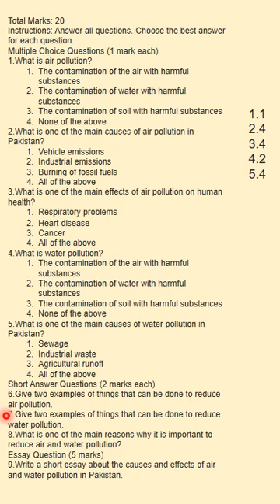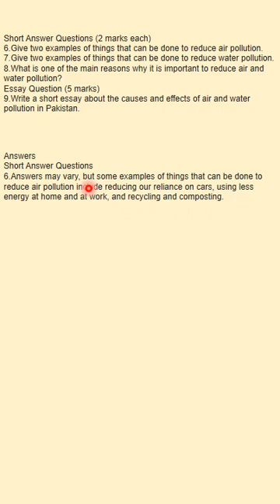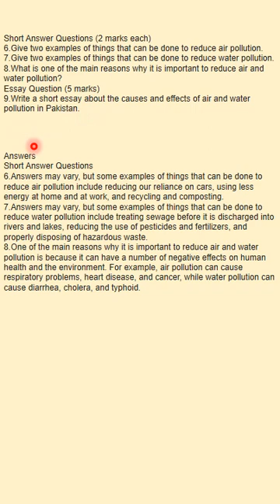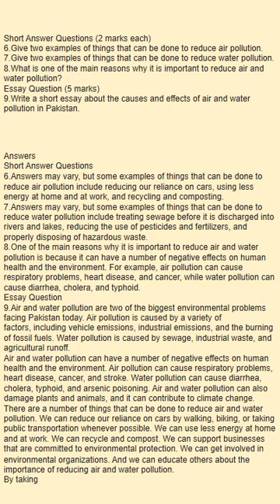Air and water pollution. Sample test First Term. APSACS. Class 5th Adventures in Science.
What is air pollution?
The contamination of the air with harmful substances
The contamination of water with harmful substances
The contamination of soil with harmful substances
What is one of the main causes of air pollution in Pakistan?
Vehicle emissions
Industrial emissions
Burning of fossil fuels
What is one of the main effects of air pollution on human health?
Respiratory problems
Heart disease
Cancer
All of the above
What is water pollution?
What is one of the main causes of water pollution in Pakistan?
Sewage
Industrial waste
Agricultural runoff
Short Answer Questions (2 marks each)
Give two examples of things that can be done to reduce air pollution.
Give two examples of things that can be done to reduce water pollution.
What is one of the main reasons why it is important to reduce air and water pollution?
Essay Question (5 marks)
Write a short essay about the causes and effects of air and water pollution in Pakistan.